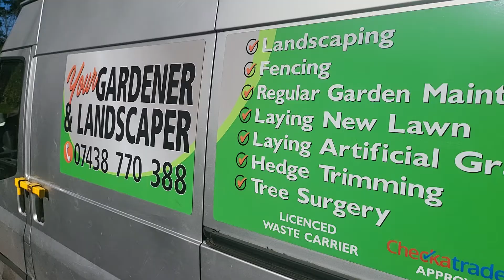Landscaping & Regular Garden Maintenance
"Act fast to reserve your spot for our exclusive garden maintenance services. Limited availability ensures personalized care for your garden oasis.
Send me a video of your garden along with your Landscaping/ Garden maintenance requires via whats app to 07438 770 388.
 We are based in London, England.